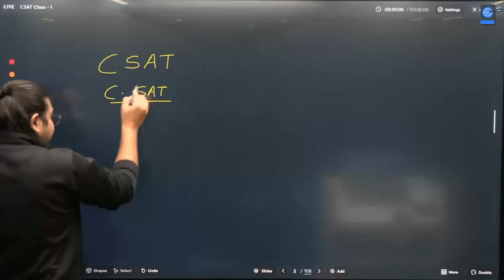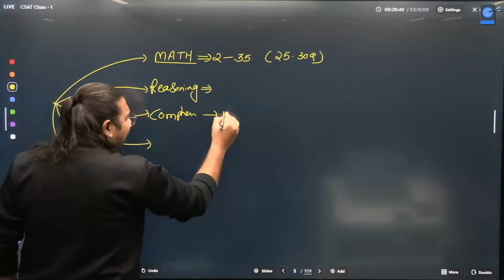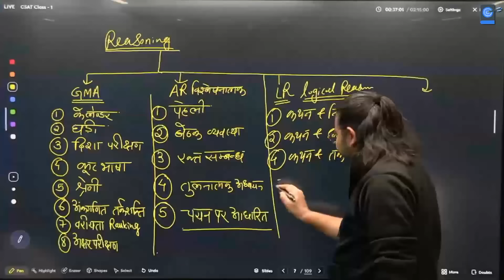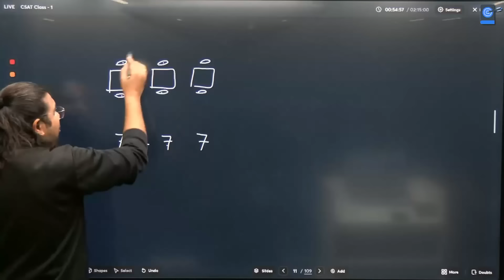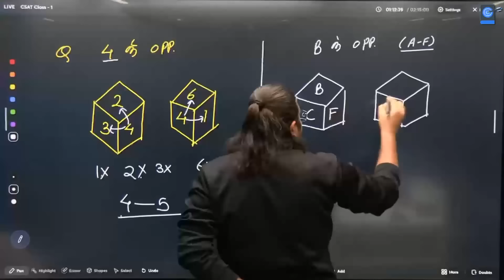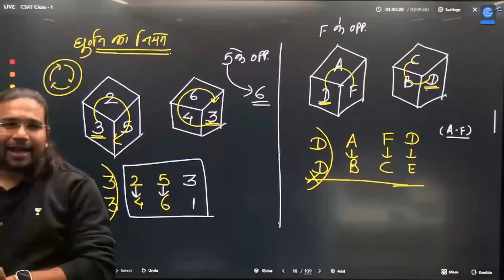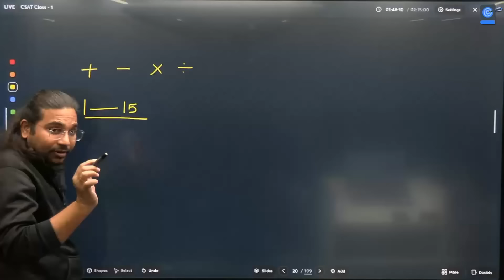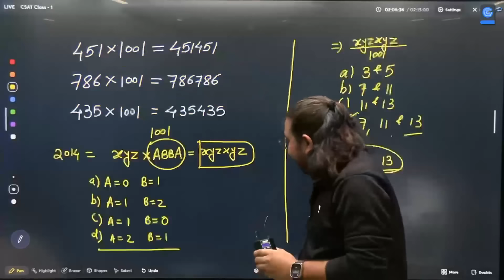CSAT UPSC 2024 | Syllabus Analysis and Calendar in Number System | Class 1 | By Madhukar Kotawe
Join the Current Affairs Capsule Course by Annirudh Agarwal & Chandramouli Choudhary:
Elevate your UPSC 2024 preparation with our in-depth analysis of the CSAT syllabus, focusing on the crucial Number System. Get a detailed calendar to streamline your study schedule and conquer the CSAT with confidence.

Unacademy Subscription Benefits:

1. Learn from your favourite teacher
2. Dedicated DOUBT sessions
3. One Subscription, Unlimited Access
4. Real-time interaction with Teachers
5. You can ask doubts in the live class
6. Limited students
7. Download the videos & watch offline